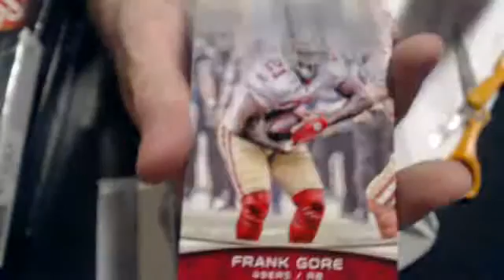2012 bowman sigs pack 23